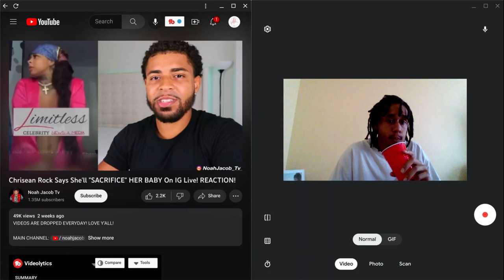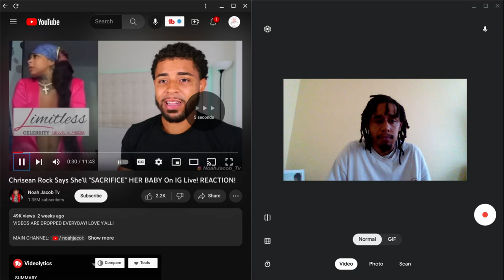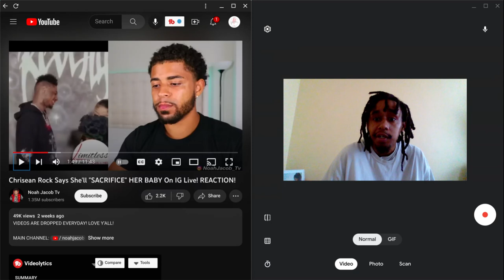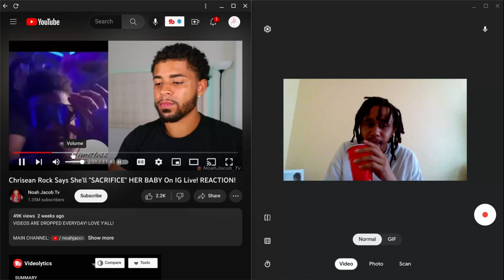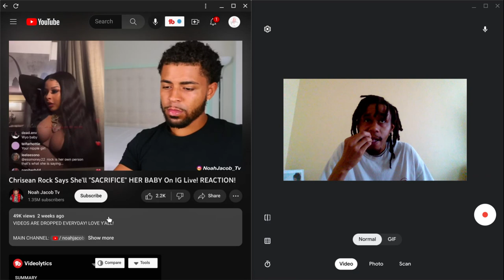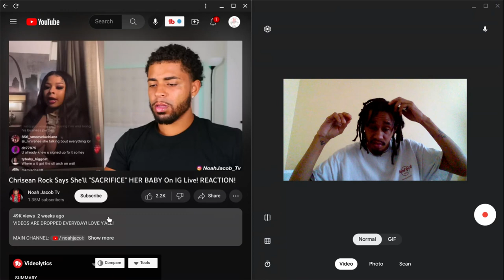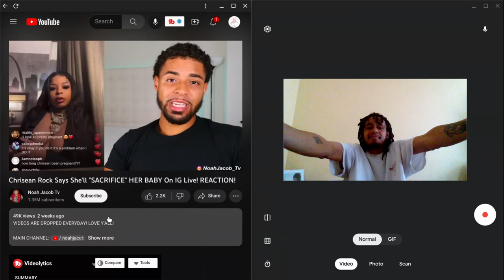Chrisean Rock says she'll sacrifice her baby!!!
I help people make money, save money, and build wealth. Which is more important to you?